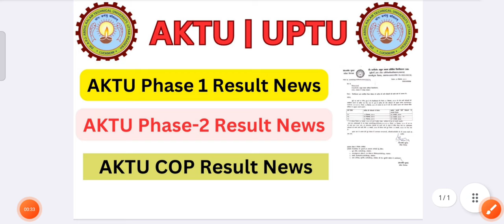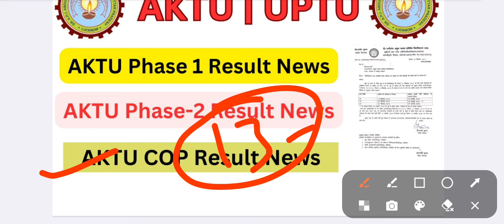इस दिन आयेगा 🔥 Aktu odd sem result 2024 / aktu latest news / aktu news today / aktu exam news / AKTU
सूचना 🙏 aktu Exam news / aktu result news today / aktu latest news / aktu news today / AKTU

COVERED TOPICS

aktu
aktu news
aktu
aktu latest news today
aktu result

    JAY HIND